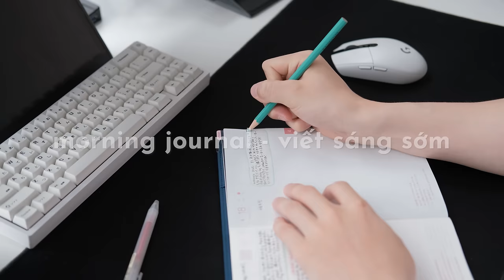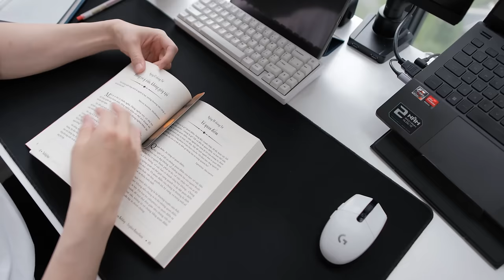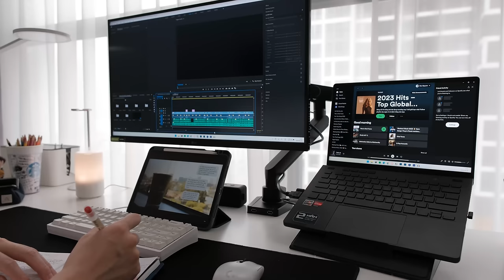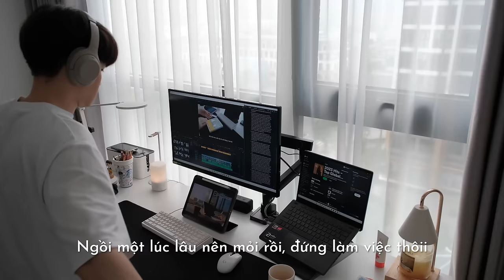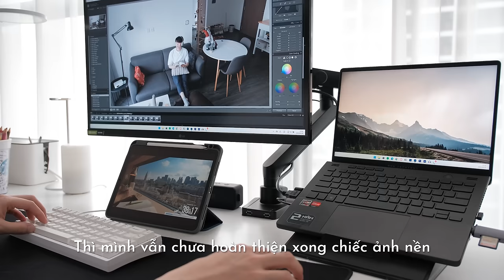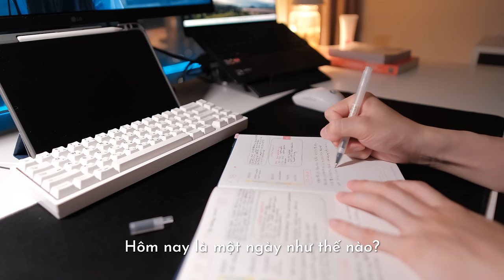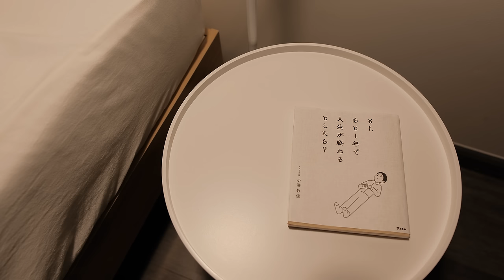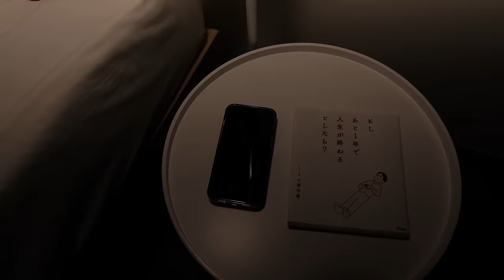Chiếc Vlog Thường Nhật Cuối Cùng Ở Căn Nhà Này | Living Alone Vlog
Một chiếc vlog ghi lại một ngày thường nhật của mình trong nửa sau tháng 4, nhưng đồng thời cũng là chiếc daily vlog cuối cùng ở căn nhà này...

🎧 BGM
Sunday Breakfast - Anthony Lazaro
Road to Joy - Ofelia Moore
If You Go - Wildflowers
Half an Ear - Kylie Dailey
Incessant - Ofelia Moore
Good Feeling - Ofelia Moore
Under A Smiling Moon - Peter Sandberg
What About Prosecco - The Fly Guy Five
Where Do All the People Go - Ofelia Moore
Anyway - Kyle Cox

🎥 CAMERA
Camera 1: FUJIFILM XS10
Lens 1: Sigma 18-50mm f/2.8 DC DN for Fujifilm
Lens 2: Sigma 16mm f/1.4 DC DN for Fujifilm
Camera 2: iPhone 13 Pro
Microphone: Rode VideoMic Pro Plus/ Rode Wireless Go II
Edit Software: Adobe Premiere Pro